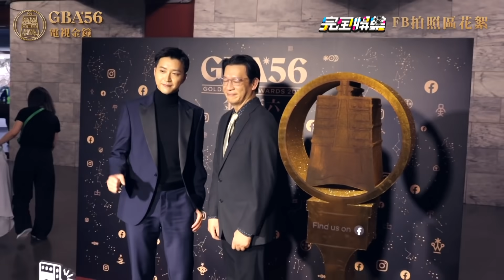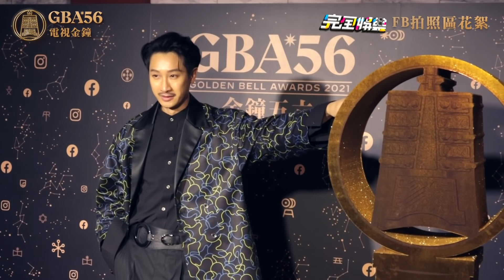【金鐘56】KID把鬼哥放上金鐘獎座 星光紅毯亮點回顧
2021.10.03